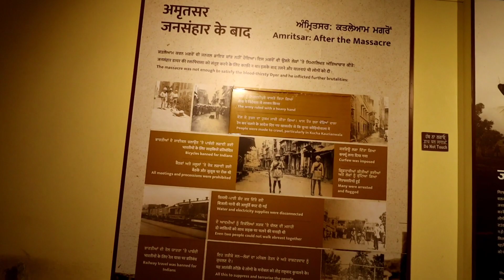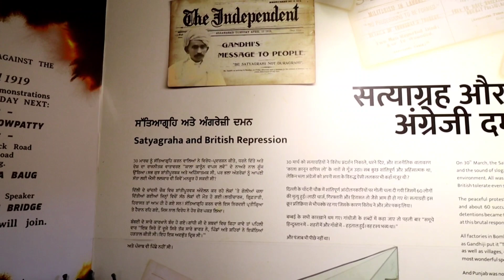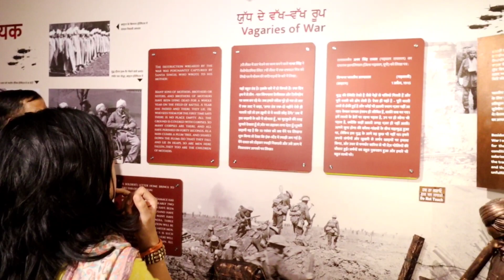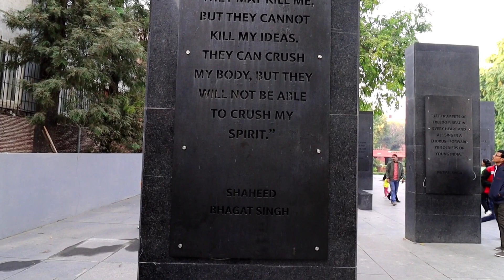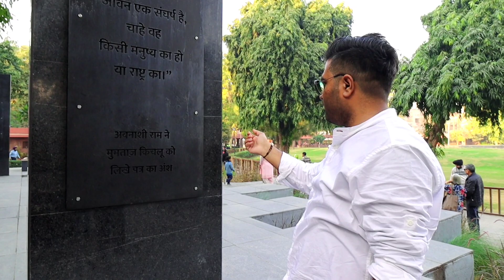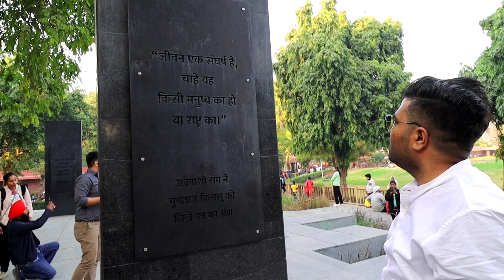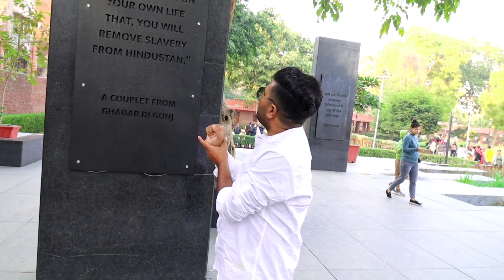Jallianwala Bagh | Punjab Part 2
NOTE : All content used is copyright to Avinash Bhagat Corporation, Use or commercial display or editing of the content without proper authorization is not allowed.